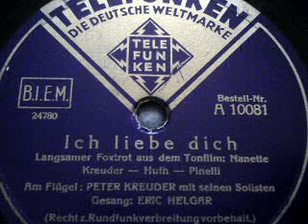ICH LIEBE DICH, Langsamer Foxtrot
Langsamer Foxtrot aus dem Tonfilm "Nanette" (1939)
(Kreuder / Huth / Pinelli)

Gespielt von Peter Kreuder mit seinen Solisten,
Gesang: Eric Helgar (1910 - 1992)

TELEFUNKEN (um 1940)

Eric Helgar (* 8. Februar 1910 in Regensburg; † 14. Juni 1992 in München) war Sänger, Bühnen- und Filmschauspieler, Fernsehmoderator und Komponist.

Auf einer Gastspielreise des Vaters, des Schweizer Opernsängers Gustl Helgar, wurde Eric Helgar 1910 in Regensburg geboren. Er wuchs in Zürich auf. Mit 17 Jahren zog er zu seiner Großmutter nach Berlin. Dort begegnete er Herbert Grenzebach, einem Freund seines Vaters und Direktor der Ultraphon. Optimistisch sagte dieser zu Eric Helgar:"[...]wenn dein Vater eine so großartige Stimme hat, müsstest Du doch eigentlich auch singen können!", und lud ihn zu Probeaufnahmen ein. Grenzebach lag mit seiner Vermutung richtig. Helgar bekam seinen ersten Schallplatten-Vertrag. Der Sänger und Filmschauspieler Eric Helgar verdankte seine Filmkarriere vor allem seiner Popularität als jugendlicher Schallplatten- und Rundfunktenor. Hauptsächlich war Eric Helgar jedoch Sänger auf Schallplatten. Erste Schallplattenaufnahmen erfolgten in Berlin für die Marke Ultraphon, Ende der 1920er Jahre, darauf - ab 1932 - fast ausschließlich und exklusiv für die neugegründete Schallplattenmarke von Telefunken. Zum Teil war Helgar parallel anfangs allerdings bis etwa 1935 - auch anonym - für zahlreiche andere Berliner Schallplattenfirmen tätig. Helgars interessantes, abwechslungsreiches und vielseitiges Repertoire, wurde durch eine angenehm klare, ausdrucksvolle und leicht wiedererkennbare Stimme getragen und reichte vom einfachen Schlager zum Tango und bis hin zu anspruchsvollen Operettenmelodien - etwa eines Ralph Benatzky (z.B. Telefunken A 1702, 1934, siehe unten) - ; und mit nicht weniger anspruchsvollen Chansons und Kleinkunsteinspielungen zum Big-Band-Swing vom Ende der 1930er, - Anfang der 1940er Jahre. Sein Filmdebüt gab er 1933 mit Was Frauen träumen; ein Jahr später verkörperte er die Hauptrolle in Der Springer von Pontresina und mit dem in diesem Film interpretierten Lied Wir wollen Freunde sein für's ganze Leben gelang ihm ein populärer Schlager. Von Mitte der 1930er Jahre an war Eric Helgar einer der Hauptgesangsinterpreten des populären Tanzorchesters von Adalbert Lutter für Telefunken (vgl. Auswahlliste, unten). Selten ist Helgar auch als Komponist seiner eigenen Titel nachzuweisen, etwa des Sommer-Tangos Wo Meereswogen rauschen (TO Lutter, Telefunken A 2513, 1938, vgl. Liste unten). Bis zum Ende des Zweiten Weltkriegs wirkte er als Darsteller in weiteren Filmen mit, unter anderem in Gauner im Frack (1937), Friedemann Bach (1941) und Romanze in Moll (1943). Daneben lieh er seine Stimme auch gesanglich weniger begabten Schauspielern wie Karl Schönböck im Film Der Blaufuchs (1938). Seine letzte ernstzunehmende filmische Arbeit war Die Lady (1964).

Eric Helgars sängerisches Repertoire - wie seine Stimmlage - ähnelten deutlich derjenigen von Zarah Leander, nur seine Stimme war wesentlich besser ausgebildet und runder. Seine Karriere dauerte bis in die 1980er Jahre hinein an (u.a. als Fernseh-Moderator der Wunschmusiksendung "Auf Ihren Wunsch"). Eric Helgar hat weit mehr als 1000 Schallplattenaufnahmen mit vielen führenden deutschen Tanzorchestern eingespielt und zählt damit zu einem der bedeutendsten deutschsprachigen Gesangsinterpreten der Schellackplatten-Ära.

(Quelle: Wikipedia)